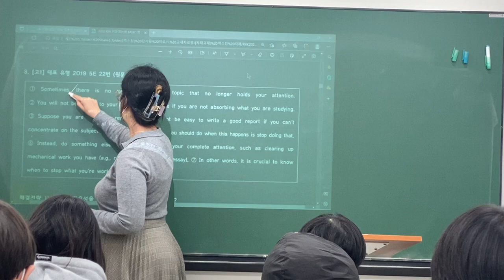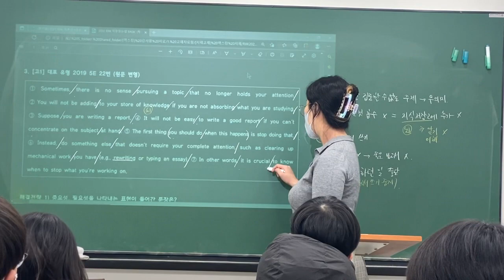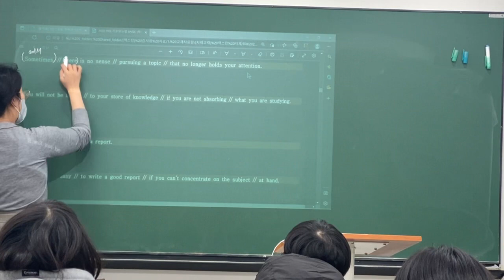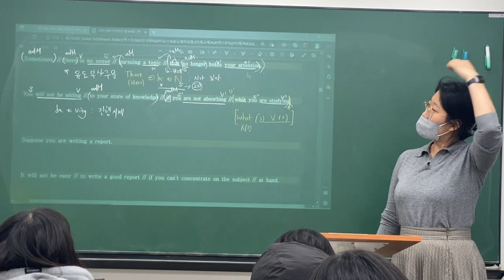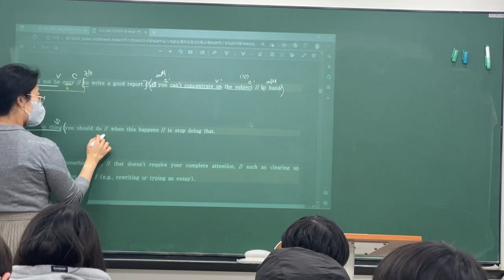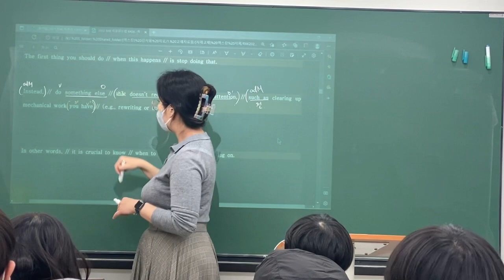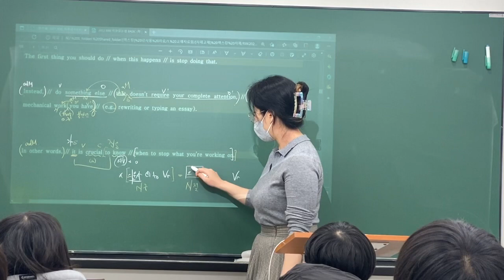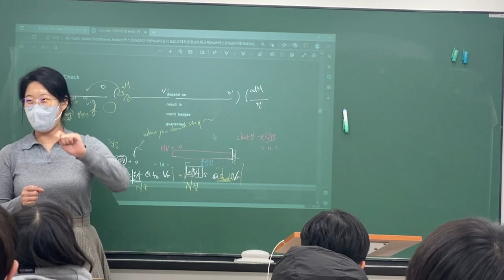230109_중3MR2_독해_정아T(2/2)